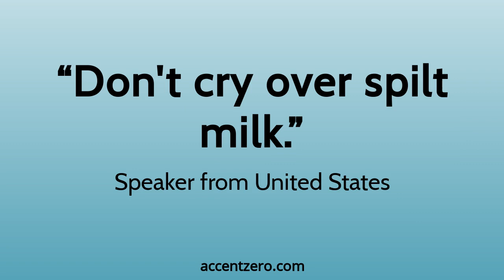Pronounce "Don't cry over spilt milk." - South Korean accent vs. native U.S.